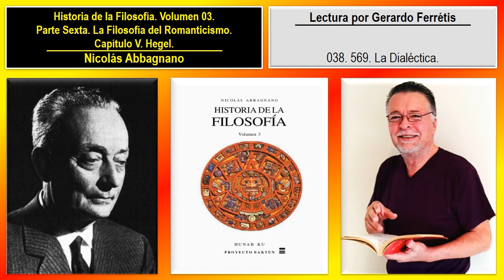Historia de la Filosofía. Volumen 03. 038. 569. Hegel. La Dialéctica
Historia de la Filosofía. Nicolás Abbagnano. Volumen 03. 038. Parte Sexta. La Filosofía del Romanticismo. Capítulo V. Hegel. 569. La Dialéctica.